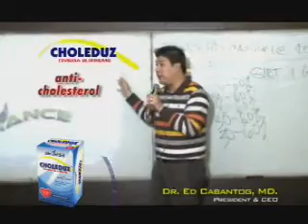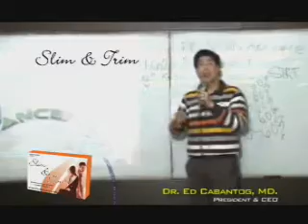choleduz_slimandtrim.mpg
Choleduz Omega Supreme is a premium potency source of fish oil... molecularly distilled! Choleduz is a dietary supplement in softgel form that contains Fish Oil plus Vitamin E that are essential in reducing the bad cholesterol.

Fish Oil
Fish oil is derived from the tissue of oily fish. It contains Omega-3 fatty acid, EPA and DHA. It helps regulate cholesterol in the body. It is beneficial in the anti-inflamattory properties and positive effects on the body composition. Fish oil also reduces the risks of depression and suicide.

About OMEGA-3 Fatty Acids

Omega-3 fatty acids are a family of unsaturated fatty acids. It is essential to normal growth and health. It is best known for heart-health benefits. The high level of Omega-3 fatty acids reduced triglycerides, heart rate, blood pressure and atherosclerosis.
Food and Drug Administration stated that "supportive but not conclusive research shows that consumption of EPA and DHA (n-3) fatty acids may reduce the risk of coronary heart diseases. Canadian government recognized the importance of DHA Omega-3 fatty acid for normal development of the brain, eyes and nerves.
Studies report possible anti-cancer effects of Omega-3 fatty acids. It can reduce prostate tumor growth, slowed histopathological progression and increased survival of cancer patients. It also reduces the risk of breast cancer and helped cancer patients retain muscle mass.
Treatment of 1 gram per day of Omega-3 fatty acids reduced the occurrence of death, cardiovascular death and sudden cardiac death by 20%, 30% and 45% respectively.
Omega-3 fatty acids improves immune function maturation with no apparent reduction in immune activation.
It helps improve poor developmental health with essential fatty acid supplementation. It enhances membrane capabilities in brain celss and helps prevent psychiatric disorders.
Omega-3 fatty acid acts as anti-inflammatory agent. It demonstrated benefits to cohorts of neck and of rheumatoid arthritis sufferers.
Omega-3 fatty acids reduced the risk of low birth weight and premature birth for pregnant women.

Slim & Trim is a food supplement specially made to help anyone lose weight. It contains Glucomanan - Hoodia Gordonii, two of the newest and most proven potent weight loss ingredients in the world!

GLUCOMANNAN
Glucomannan is a water soluble polysaccharide that is considered a dietary fiber. Clinical studies have shown the potential health benefits of glucomannan in constipation, obesity, Type 2 Diabetes, cholesterol and other lipids.

HOODIA GORDONII
Hoodia Gordonii is a leafless spiny succulent plant with medicinal uses. It gros naturally in South Africa and Namibia.

Medicinal uses of Hoodia

Long been used for treating indigestion and small infections by the people of Southern Africa.
In 1977, South African Counsil of Scientific and Industrial Research (CSIR) isolated the ingredients in hoodia which is now known as P 57, which is responsible for its appetite-suppressant effect.
Inhibits gastric production in the stomach by 40% to 60%

BENEFITS OF USING SLIM & TRIM
What can Slim & Trim do for your body?
Suppresses appetite
Relieves symptoms of constipation
Aids in increasing metabolism
Helps maintain healthy blood sugar level
Improves will power, discipline and choice of food
On Constipation: Relieves constipation by decreasing fecal transit time. It can be well tolerated and no relevant side effects
On Obesity: Clinical evidence suggests glucomannan may be beneficial in weight loss. It is a soluble fiber that absorbs water to form a viscous gel-like mass which promotes feelings of satiety while travelling through the gastrointestinal tract
On Type 2 Diabetes: Glucomannan is useful as a therapeutic adjunct for Type 2 Diabetest by improving lipid profile and alleviate the fasting blood glucose levels of Type 2 Diabetics
On Cholesterol and Other Lipids: Glucomannan demonstrated stastistically significant improvement in the total cholesterol of patients. When used in conjunction with chitosa, glucomannan decreases serum cholesterol possibly by increasing steroid excretion via the feces